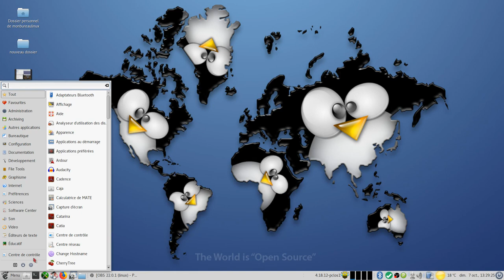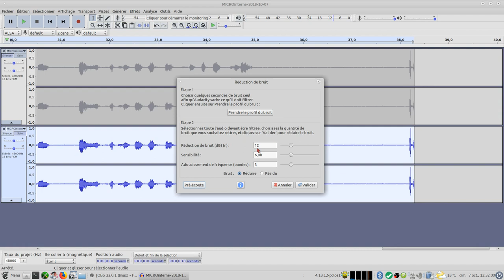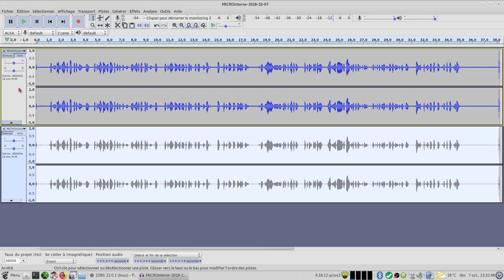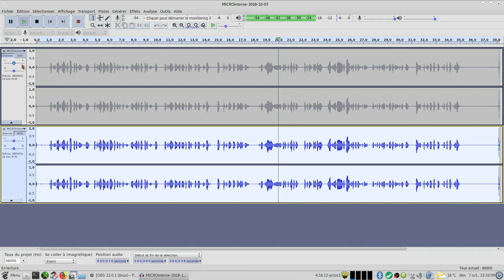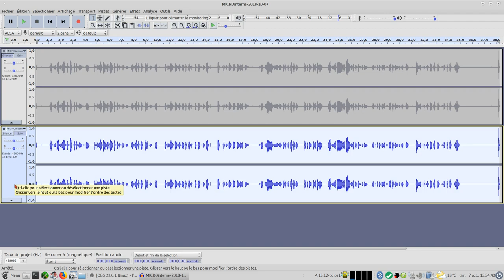Audacity : réduire le bruit de fond d'une piste audio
Petit exemple de réduction de bruit, il y a plein d'autres options avec audacity à découvrir.
J'ai ici volontairement enregistré avec le micro intégré, le principe reste le même avec d'autres types de micros (usb. etc)